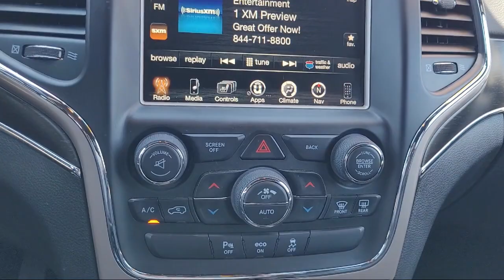2015 Jeep Grand Cherokee Limited Antioch Pittsburg Brentwood Concord Walnut Creek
2015 Jeep Grand Cherokee Limited Stock Number: U31175 Vin:1C4RJFBTXFC951389.